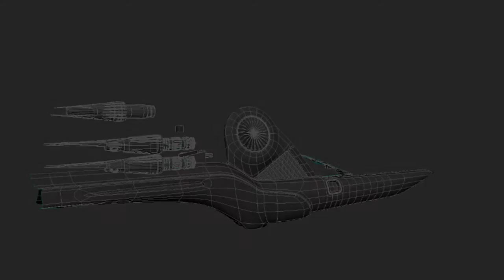making_of_cylon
Cylon warships and made ​​with Softimage